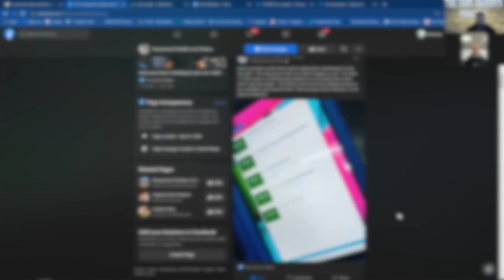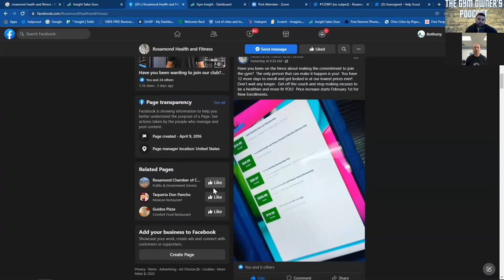The Gym Owner's Podcast Clip- Chris talks about Sales Guru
In this clip, Chris from Rosamond Health & Fitness tells us his experience using Gym Insight's Sales Guru app to solidify the sale. "It does it for you"!